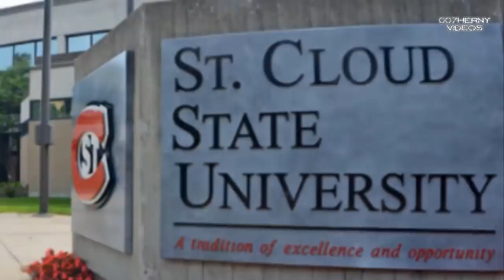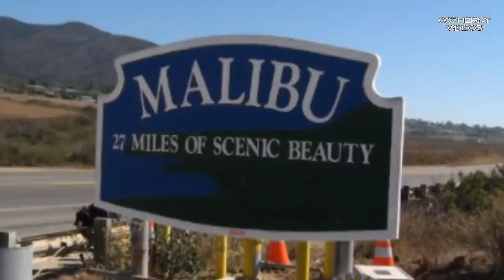ASI VIVE MAC GYVER HOY EN DIA ''NO TIENE MUJER SOLO VIVE CON SU HIJA''